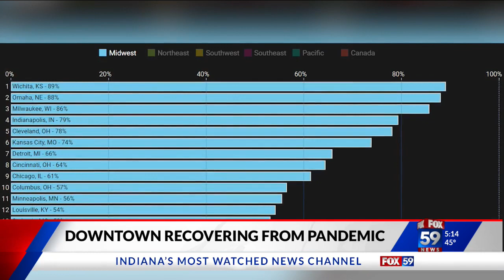Downtown Indianapolis working to recover from COVID-19 pandemic